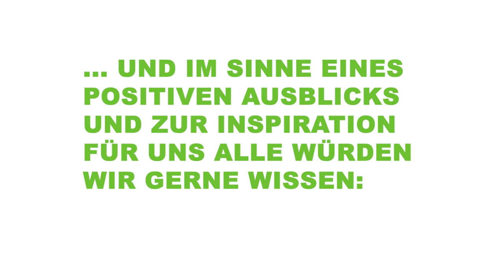Aslı Kışlal (Regisseurin und Dramaturgin) im Interview: Künstlerische Freiheit und Machtverhältnisse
Im Rahmen unseres Schwerpunktes „Grüne Stadt der Zukunft“ haben wir namhafte Expert:innen gefragt, was die Zukunft bringen könnte und was das für Wien bedeutet. In diesem Video erfährst du, was Aslı Kışlal über eine lebenswerte Welt, Gelassenheit und eine sozial gerechte Stadt zu sagen hat.